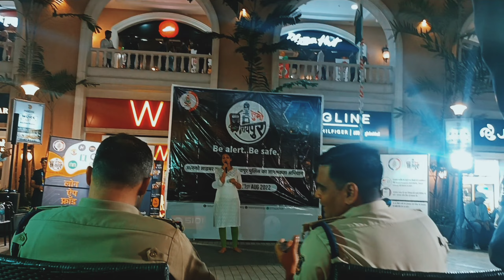Ambuja Mall Raipur|Singing Performance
A very happy 75 years of independence ❤️ to each one of you..

It was an honor to give a performance on this Auspicious day of 76th Independence day🇮🇳❤️ in Ambuja Mall Raipur.

It was an amazing evening and experience... witnessed some glorious performances on the eve❤️